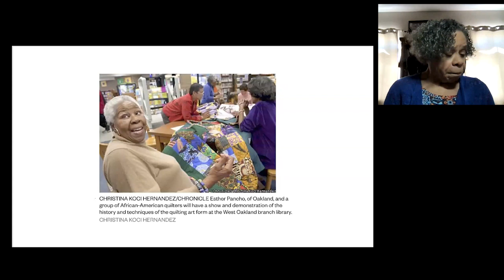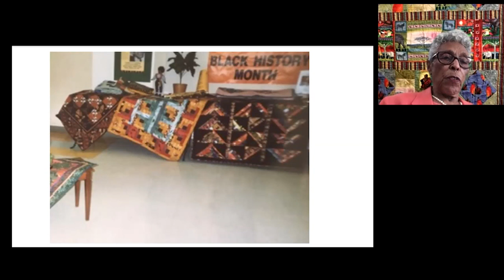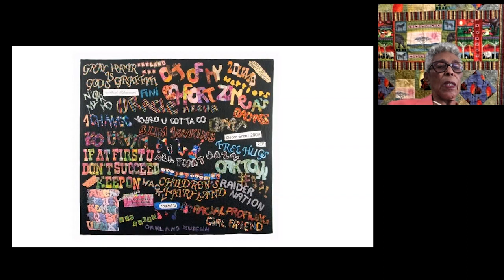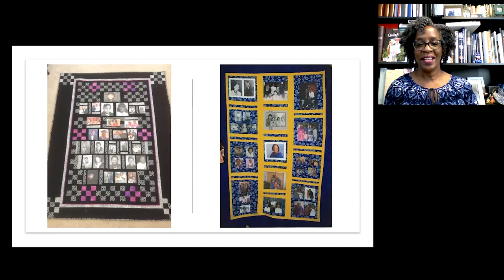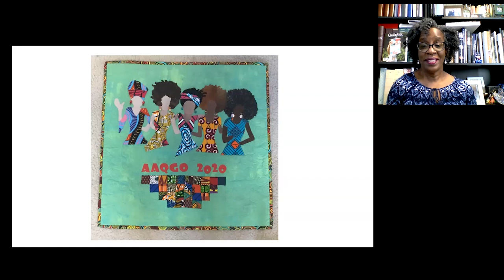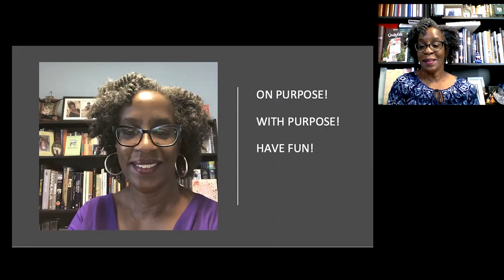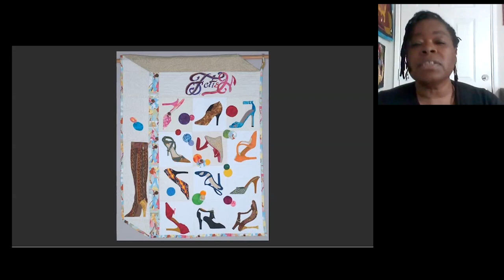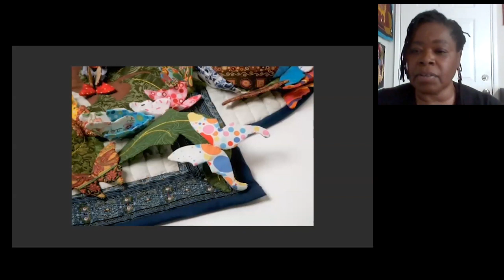African American Quilt Guild of Oakland: Why I Quilt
The African American Quilt Guild of Oakland (AAQGO) was formed in 2000 to focus on traditional African American quilt making. Over the years, the membership has grown to reflect the ethnic makeup of the city and their practices have evolved to encompass every quilting style. Three celebrated members of the AAQGO, Frances Porter, Teri Green, and LaQuita Tummings, host a studio visit to address the question “Why I Quilt,” explaining how they became quilters, sharing their quilt journeys, and displaying some of their creations.